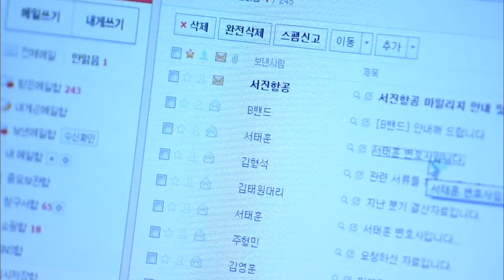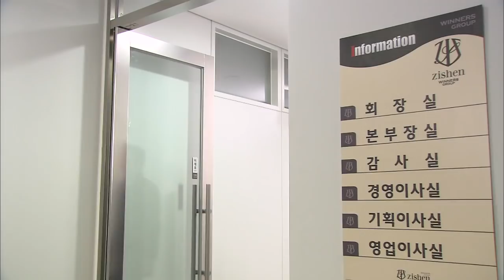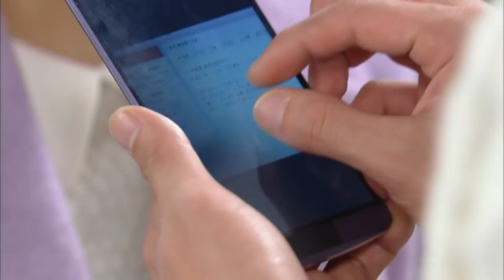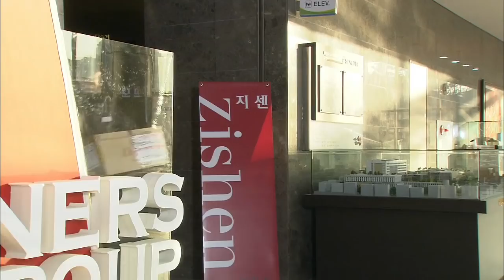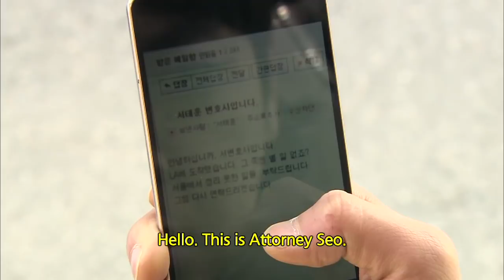Love & Secret | 달콤한 비밀 EP.60 [SUB : ENG,CHN / 2015.02.17]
Ep.60: Seongun makes his apartment into Areum’s design studio and babysits Tiffany as Areum works. Meanwhile, Yuni meets with Phillip and gives him tips on winning custody of Tiffany. / 成云把雅凛的工作室安排在自己的公寓，并帮雅凛照顾蒂芙尼。一边，允伊教菲利普如何获得蒂芙尼的抚养权……